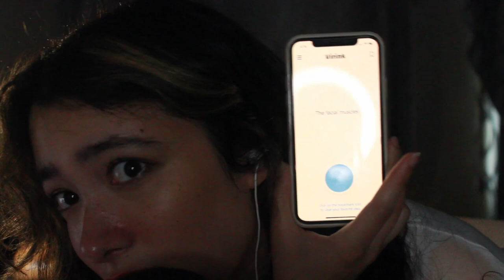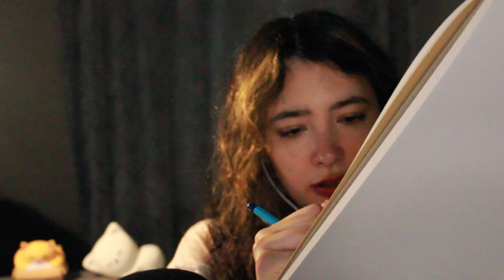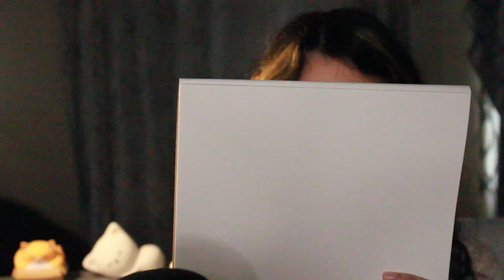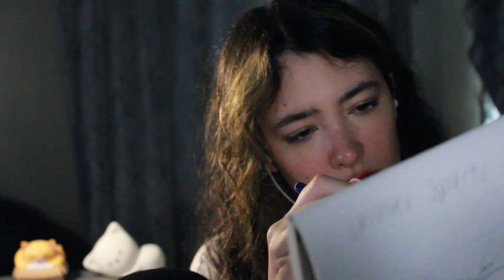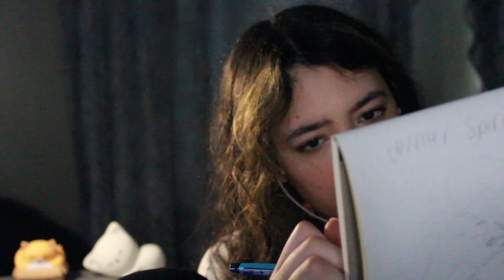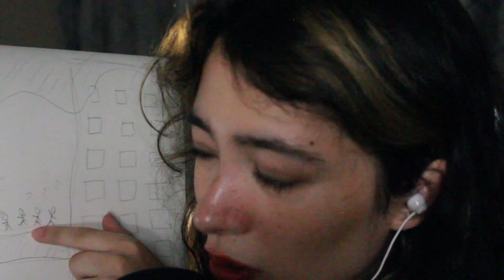ASMR ✍️ 🤪drawing and sketching random stuff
hi there lovelies, in this video i will be simply using a mechanical pencil and sketchpad to draw a bunch of randomly generated ideas! i'm using the virink app and leaving it up to fate as to what i end up sketching. apologies if my creations disturb
☽༓･*˚⁺‧͙  business / support channel ‧͙⁺˚*･༓☾
(note: i do not do custom videos... apologies!)

what the heck is asmr? ㄟ( ▔, ▔ )ㄏ
long story short, you get this tingly feeling in your head/brain from a sound. the sound that created this pleasant feeling is called a trigger. asmr triggers can help with sleep, relaxation, and can ultimately lower stress. "asmr artists" like me will try our darnest to get you the most relaxing experience through a list of triggers and visual aesthetics. while asmr is benefits many people, please remember IT IS NOT A REPLACEMENT FOR MEDICAL TREATMENT.